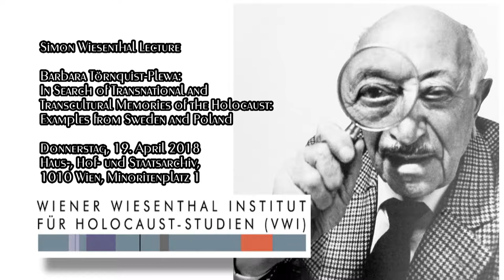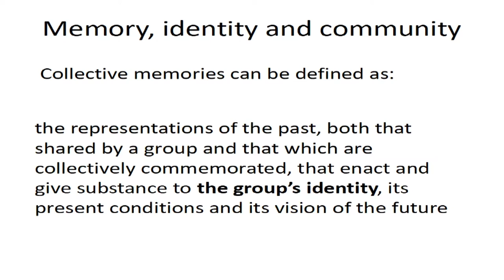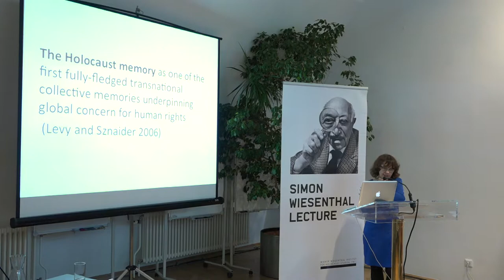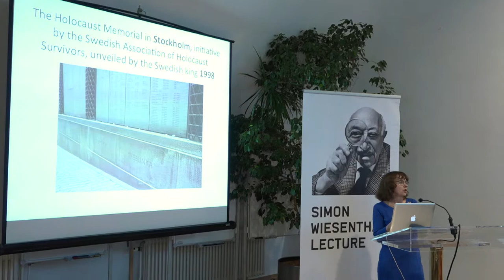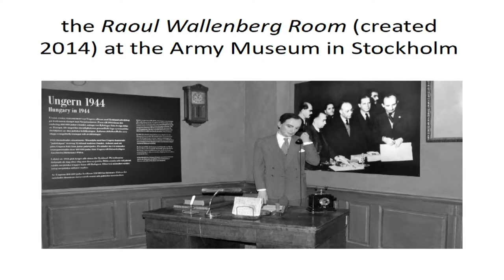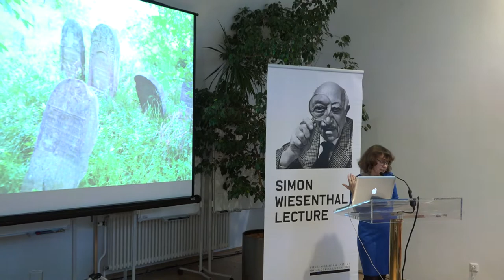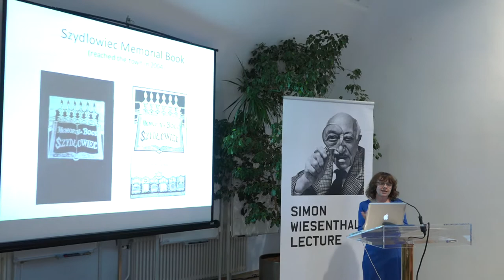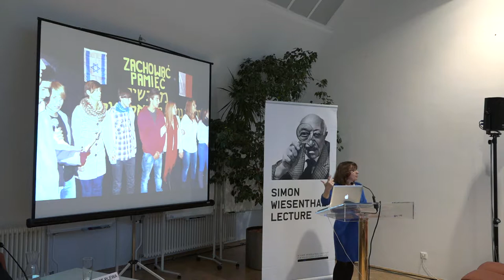B. Törnquist-Plewa: In Search of Transnational and Transcultural Memories of the Holocaust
Barbara Törnquist-Plewa: In Search of Transnational and Transcultural Memories of the Holocaust: Examples from Sweden and Poland

Datum:
19. April 2018

Ort:
Dachfoyer des Haus-, Hof- und Staatsarchivs, 1010 Wien

The memory of the Holocaust was one of the first fully-fledged transnational collective memories to travel around the world. Most of the scholarship tracing the transnational flows of representations of Holocaust memory has focussed on literature, films, and other media products. This lecture, on the other hand, foregrounds the research on memory practices in specific geographic places in order to demonstrate the transnational dimension of national and local Holocaust memories, as well as to trace how this memory actually travels across national borders and what happens during this process. What is the potential of transnational Holocaust memories to produce new stories and new social relations and solidarities?

This lecture presents two different examples of transnational Holocaust memory at work in specific localities: one from the Swedish capital, Stockholm, and one from the provincial Polish town of Szydlowiec, that prior to the Holocaust was a shtetl. In connection with these cases, the lecture discusses the extent to which transnational memories are also transcultural or culturally hybrid memories that have a transformative power, enabling people to imagine new communities and new types of belonging.

Barbara Törnquist-Plewa is a Professor of Eastern and Central European Studies at Lund University in Sweden. Between 2012 and 2016, she led the international research network In Search for Transcultural Memory in Europe (in the framework of the EU COST-programme). Her research focusses on nationalism, identity, and collective memories. She is the author and editor of a number of books and articles in English, Swedish, and Polish. Her latest publications include: The Twentieth Century in European Memory, Amsterdam 2017; Disputed Memory. Emotions and Memory Politics in Central, Eastern and South-Eastern Europe, Berlin/Boston 2016 (both edited with Tea Sindbaek Andersen); and Whose Memory? Which Future? Remembering Ethnic Cleansing and Lost Cultural Diversity in Eastern, Central and Southeastern Europe, New York/London, 2016.